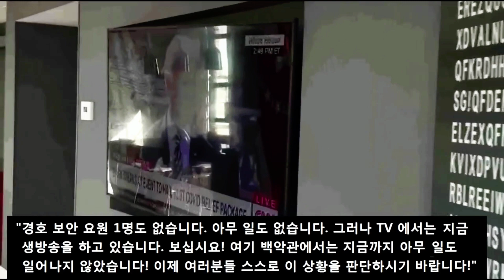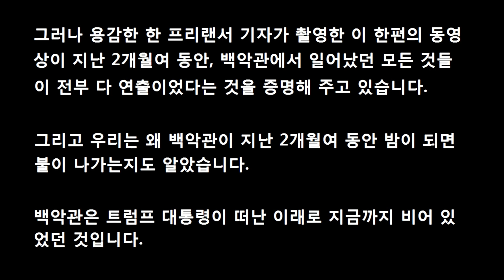백악관은 텅 비어있다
목숨을 걸고 백악관에 몰래 무단 잠입했지만 아무도 없었다 경비도 없이 텅 비어 있었다 하지만 TV에서는 지금 백악관 행사중이며 live방송이라고 한다.
대국민 사기극이다.